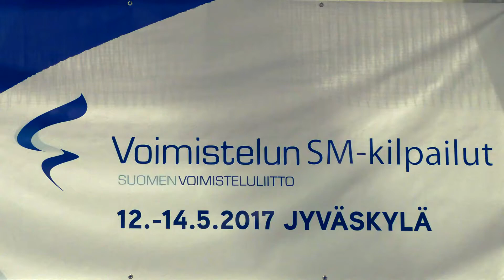Voimistelun SM 2017 - Hypyn kolme parasta telinefinaaleissa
Telinevoimistelun SM 2017. Hypyn kolme parasta.
Heikki Saarenketo, Eetu Lahti ja Eemil Soravuo.